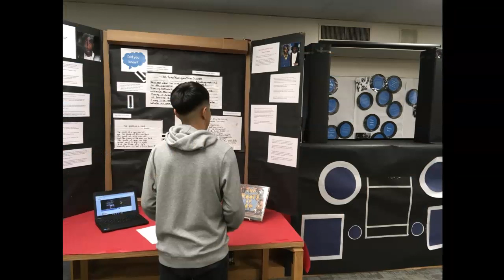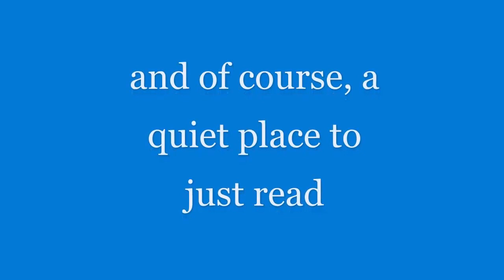SGHS: Celebrate National Library Month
A short video to celebrate National Library Month at South Garland HS.